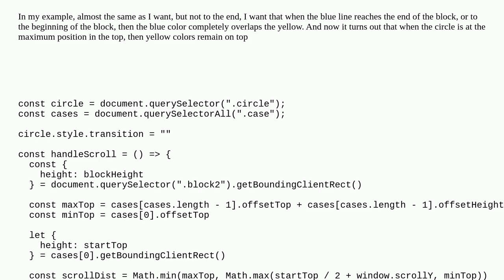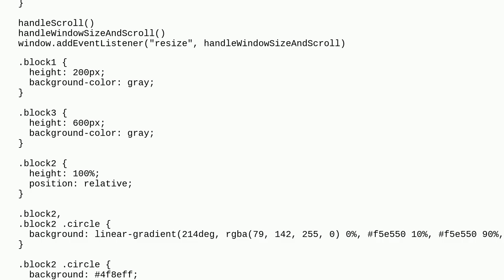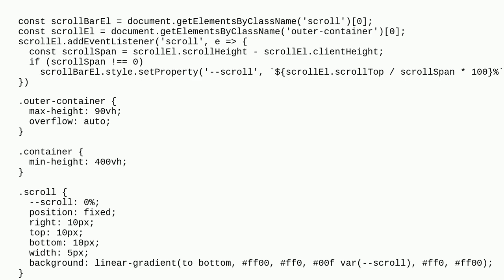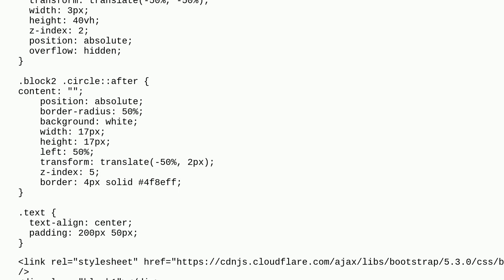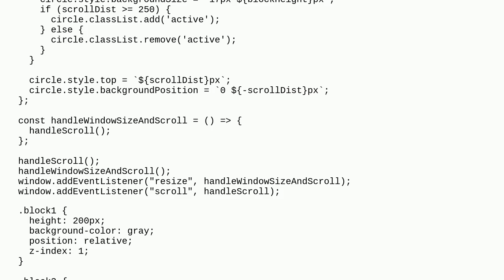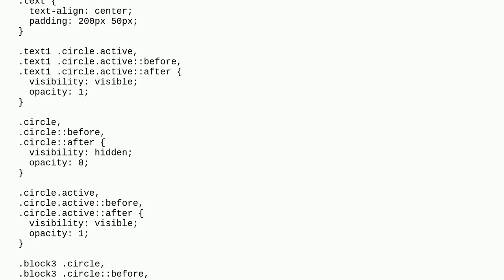Add a gradient background line to the circle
A special thanks goes out to the community

  javascript css html jquery